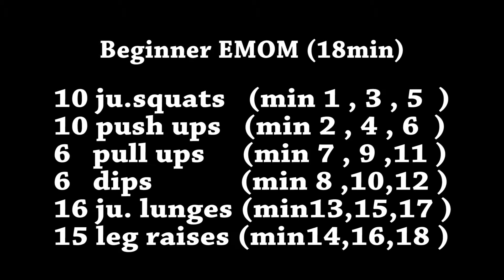Κάτι Σαν Αερόβια ( Beginner's EMOM )